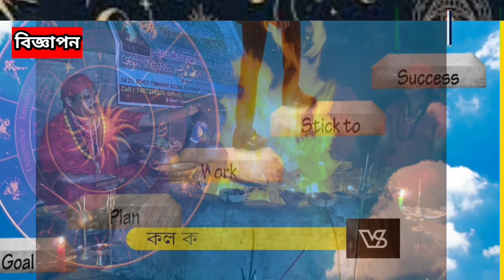সারনা ধরম কোড লাগুর দাবিতে আসানসোলের কালিপাহাড়ি স্টেশন রেল অবরোধ।